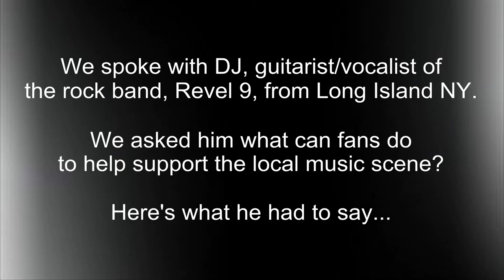SLM : Find A Band YOU Love! [Jackson NJ]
TMRN spoke with DJ, guitarist/vocalist of Revel 9 (Long Island NY). We asked, What can fans do to help support the local music scene. | TMRN SLM 2011